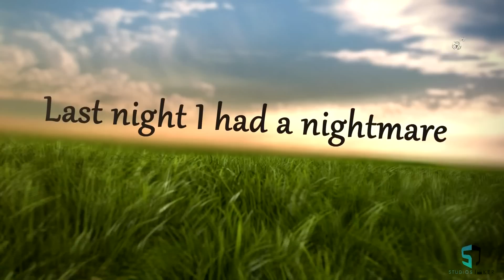DareToDream!SweetdreamVSNightmare"AreYouABallOrPlayer"-WorldDanceBall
Are you a ball or are you a player? Living Beliving Defining yourself by your belief system. Every belief system contains a set of values. When you define yourself using a belief system, you express your (personal) CORE values! Be A player! A Game Changer! We encourage you to take steps, turn your setback into comeback!
globus ball soccer game watch goal sweetdreams nightmares best quality sport media We are an independent, global digital consultancy and media company. Our designers and editors make ideas live in visuals, improve brand communication and self-expression. We work with moving images and operate on online platforms, mobile apps, Ecommerce Applications.